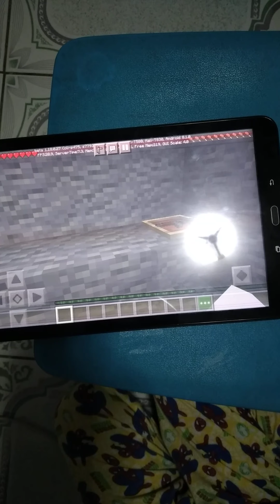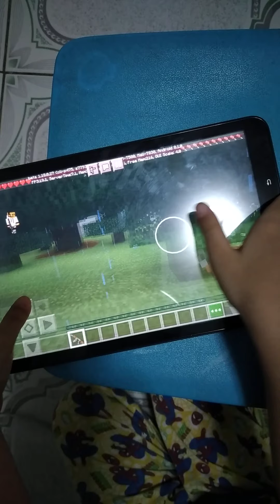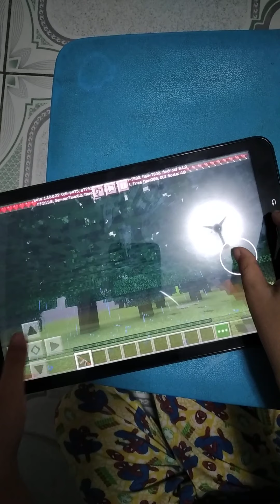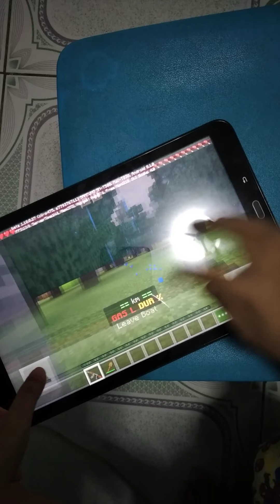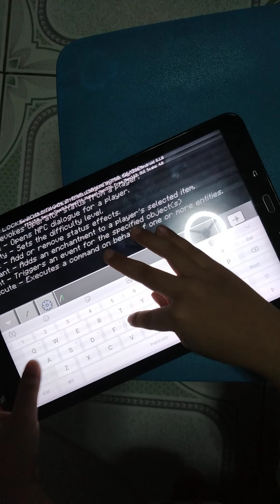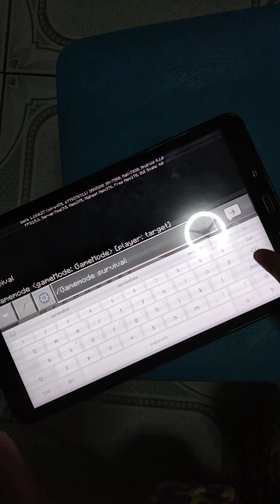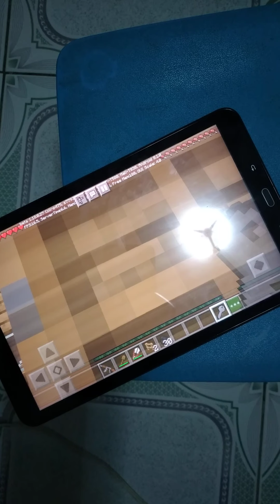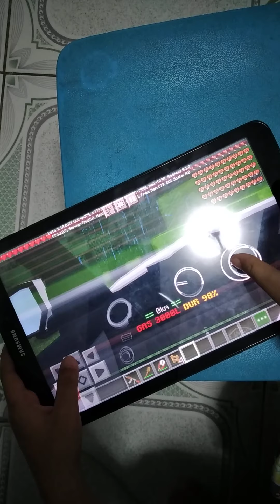Horror Siren Head Adventure 3D Horror Game In Minecraft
0:00 Someone
0:05 Siren
0:08 Am?
0:10 Oh No!
0:15 What Is That?
0:20 Nope
0:25 Go Watchtower
0:26 Get Ak 47
0:35 An Siren
0:39 Loud Sound
0:43 Not This